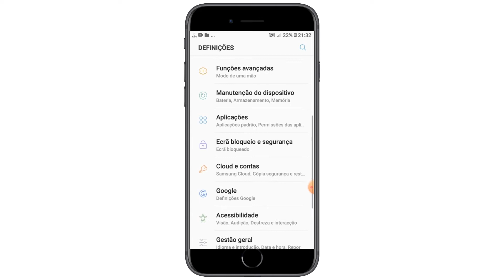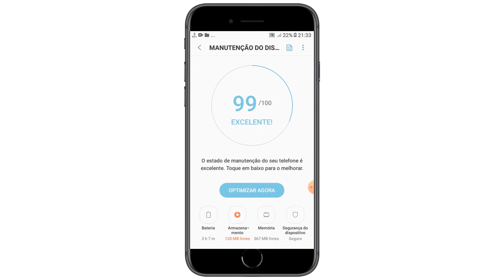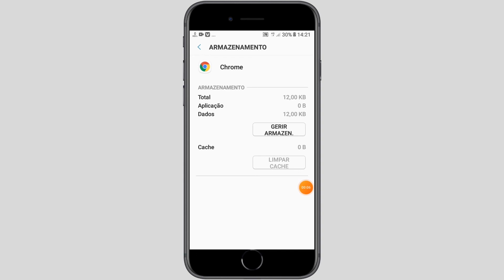O Meu celular não têm ficheiros mas tá cheio Libertar Espaço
O meu celular não têm ficheiros mas tá full (cheio)!
O meu celular não têm arquivos mais tá full cheio
Meu android não tém ficheiros mas ta cheio
ESPAÇO LIBERTADO
Espaço cheio
Espaço full
Libertar Espaço
Aumentar memória no Celular
Memória no Android
Aumentar armazenamento

Memória libertado
Aumentar Espaço no celular Android
1Gb,2GB,4GB,8GB,16Gb,32Gb,162Gb
Espaço infinito
Como fazer celular não encher

Removi arquivos no meu dispositivo, mas tou sem Espaço
Excluí ficheiros no meu celular mais tou sem Espaço
Problema resolvido

E ativa o sino das notificações
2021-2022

Memória"armazenamento"Espaço"cheio"libertar"aumentar"resolvido"excluir"ficheiros"android"

Aplicativo que ocupa Espaço
Chrome
Google chrome ocupa Espaço

Limpar todos os dados
Limpar todos os dados do aplicativo